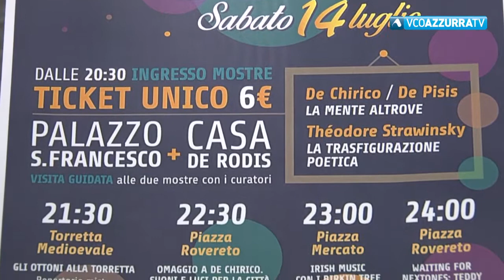A Domodossola una mostra dedicata a De Chirico e De Pisis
27 giugno 2018 - A Palazzo San Francesco 40 opere dei due artisti in dialogo con nature morte del Seicento napoletano, il 14 luglio l'inaugurazione con una notte bianca della cultura